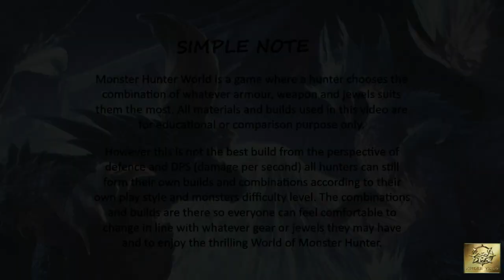Insect Glaive Build (100% Affinity) - Monster Hunter World Iceborne (2020)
Insect Glaive is a fast, fluid weapon with unmatched aerial abilities. On ground attacks, Insect Glaive has many different combos however the weapon truly shines when the pole vault ability is used. The hunters can pole vault anytime to launch themselves in the air and there hunters can use a lot more combos for a successful hunt. If the air attack hits the monsters, the dash attacks resets and you can keep attacking the monsters as long as you have the stamina on the stamina bar or from there you can use a drop attack.
Monster Hunter World / Iceborne is a game where all hunters come together to fight with some of the most furious and large monsters. To fight them they will need to combine all the armour and weapons that they have. This is where these builds come into effect. When we need more survivability and DPS, we can put it all together in a structure and fight against the monsters speed, ability, power and weaknesses.
This is just some of the Insect Glaive builds that I feel comfortable to hunt with. This is just a guide and you will not have to follow the total build, however feel free to change any jewels if you don’t have them as this is an endgame content.

Credits & Sources:
My Intro, Outro and some part of Background music :